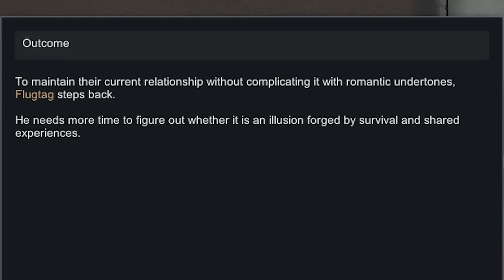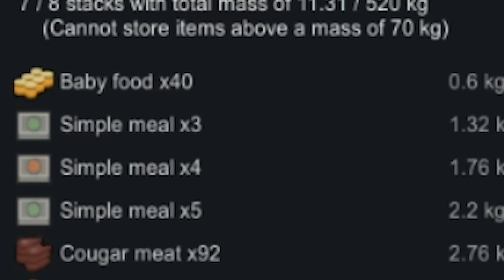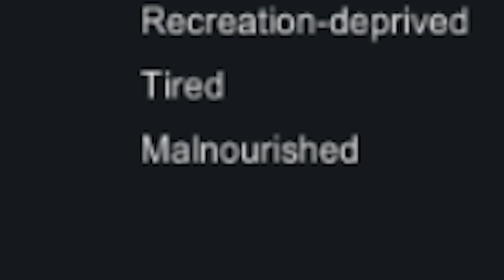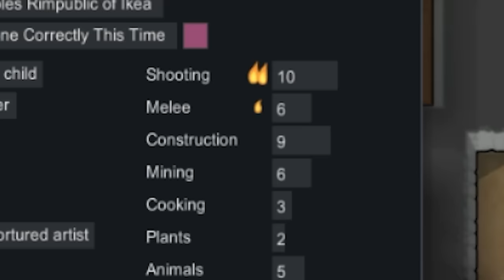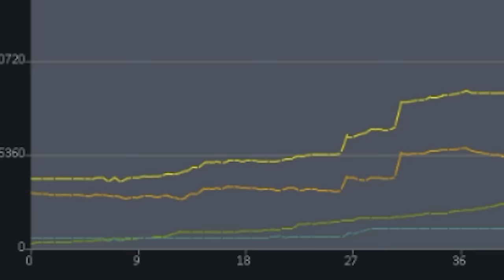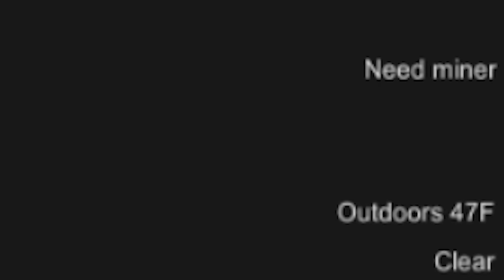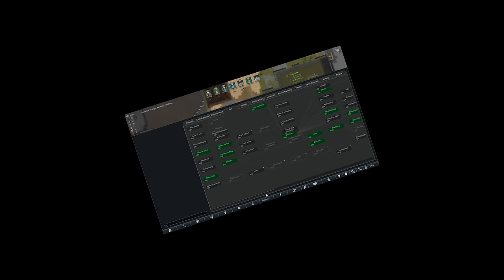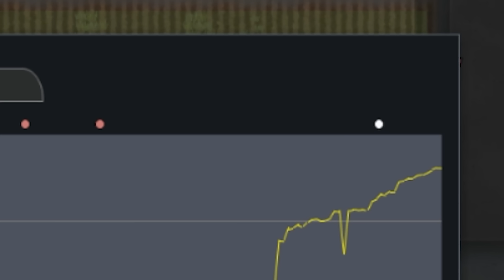Making a Perfect Colony with Mass Executions in Rimworld #2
We begin to see what truly comes from Communism... Sure there is blood, violence, hunger, tyranny and all the other utopian type things you'd expect. But maybe... just maybe... I am the chosen one... the one to actually do communism correctly... wow... go me huh bud?

***DISREGARD THIS***
Below is just a bunch of stuff Chat GPT gave me to maximize SEO for the YouTube Algorithm, Hallowed be its name. All praise it, mighty robot in the sky. Bless us this Papas video and let the unwashed masses enjoyeth its content and gaineth many a giggle. Oh Algorithm, to you we pray.

In this RimWorld gameplay video, I'll guide you through the best tips and tricks for effective colony management. We'll explore essential strategies for base building and survival, along with a showcase of some must-have RimWorld mods to enhance your gaming experience. Whether you're a beginner looking for a comprehensive tutorial or an advanced player seeking new challenges, this Let's Play will cover it all. Join me on this RimWorld adventure as we navigate through different scenarios, tackle advanced gameplay, and discuss the latest updates. Stick around for a review of the game's mechanics and a breakdown of the best storytellers to shape your RimWorld experience. From alpha to beta versions, I'll keep you informed and entertained, ensuring you're well-equipped for the diverse challenges RimWorld has to offer. Oh and 100 days, because that's a popular number!

Yeah, I'm not actually going to do any of that. I'm just here to tell dark jokes and make you laugh to forget about how messed up the world is for a little bit. Never forget, I love you.